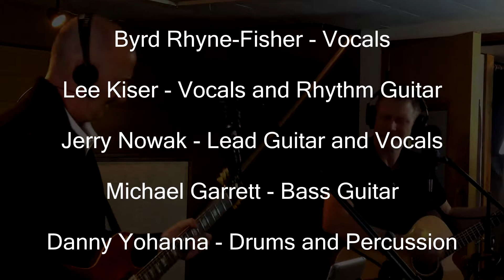Fast As You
6FM’s cover of Dwight Yoakam’s Fast As You